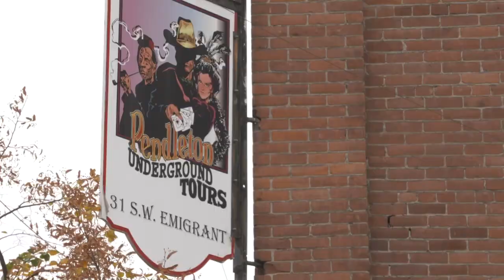Going back in time through the Pendleton Underground | Grant's Getaways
Eastern Oregon heritage is kept alive and legends live on in Pendleton, Oregon's historic underground. It was once the site of the city's seedier side.